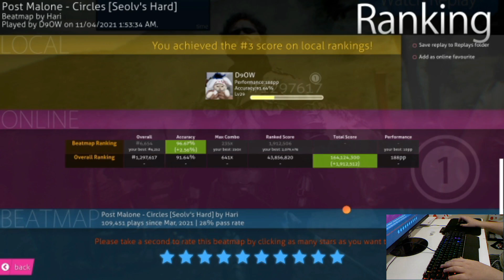1 miss Post Malone - Circles in Osu!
The webcam used for the handcam is from 2009 so dont bully me on the quality lol